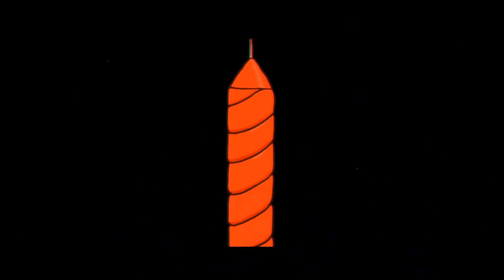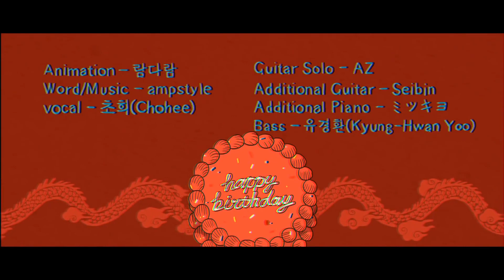【UNI】달의하루 『염라(Karma)』 (Arrange.ver) 【VOCALOID Cover】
R.I.P
.｡+゜♪.｡ﾟﾟ+.･.｡*ﾟ♪ﾟ･:,｡ﾟ･:,｡★

아 아미타

Animation: 람다람
Vocal: UNI
Cover&Arrangement: 설야 / 雪夜